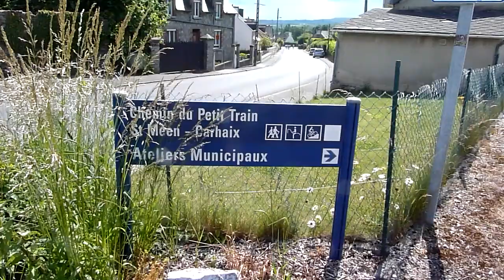PLB arrivée à Mûr 12 juin 2012